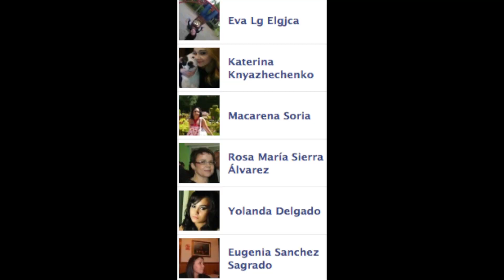Sorteo junio 2013